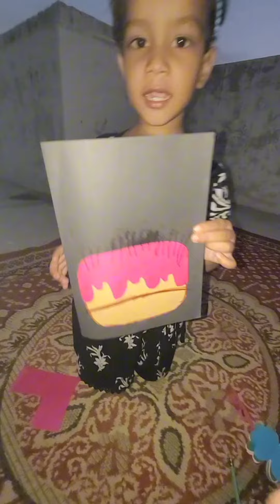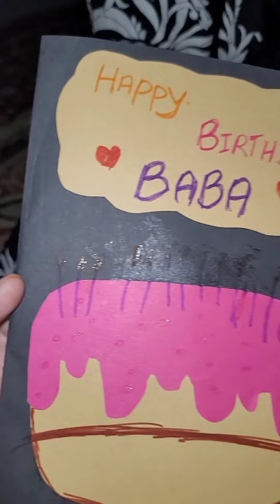A Daughter's Love: Haniya's Personalized Birthday Card for Baba'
In this heartwarming video, join Haniya as she puts her creativity to work to make a truly special birthday card for her beloved father's big day. Watch as she takes you through the process step by step, sharing her artistic talent and personal touches to create a heartfelt and unique masterpiece. Whether you're looking for DIY birthday card inspiration or simply want to witness the love between a daughter and her dad, this video is sure to warm your heart. Join us in celebrating this beautiful moment and get inspired to create your own meaningful gifts from the heart.